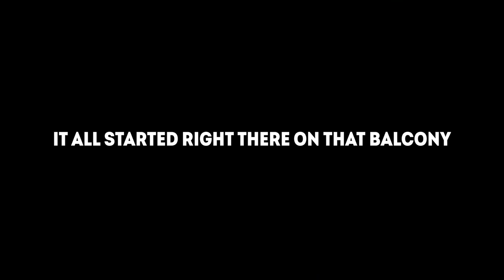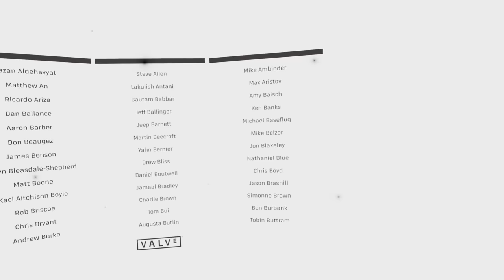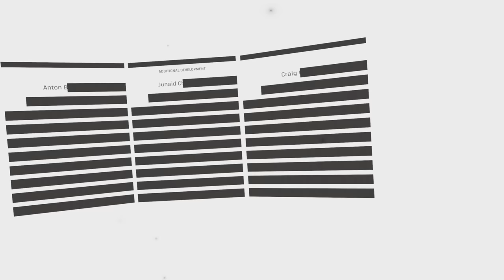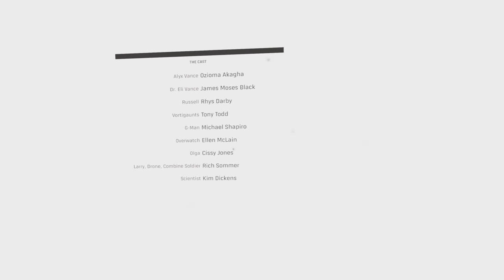Half-Life: Alyx | Ending | THIS. CHANGES. EVERYTHING!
We've finally made it to the Vault. Once we manage to find our way in, there's no turning back. And something is waiting for us to arrive. Is it a rescue? Or do we need someone to rescue us...

VR Headsets:
- Oculus Quest
- Oculus Rift S
- Valve Index
- HTC Vive

PC Specs:
- RTX 2080 Super
- i9-9900k CPU
- 32 GB DDR4-3200mhz RAM